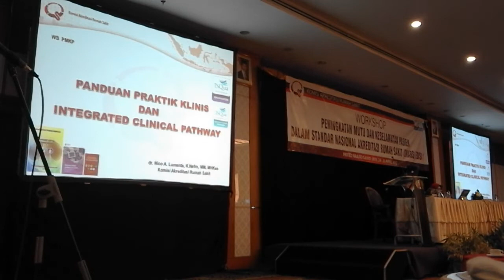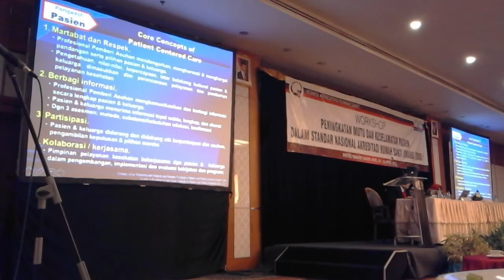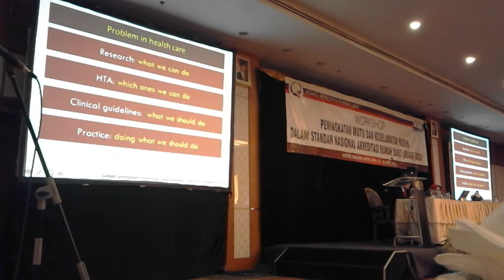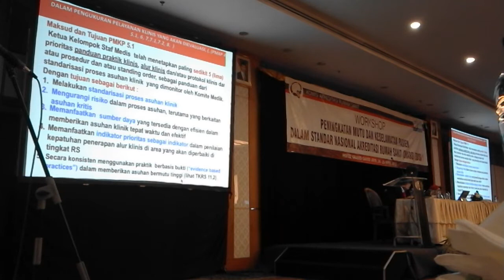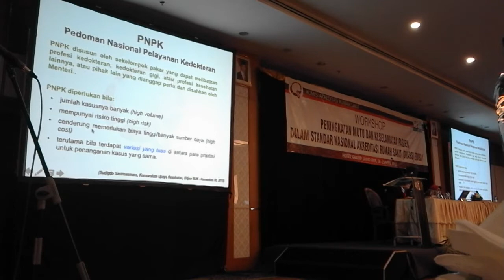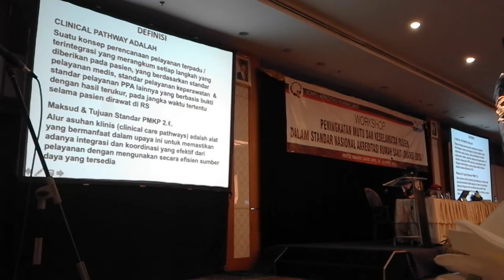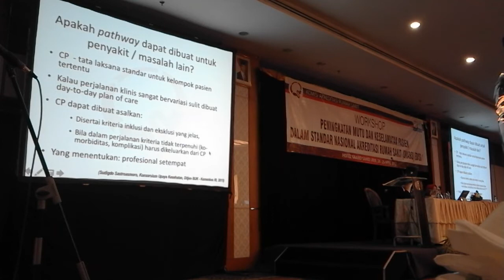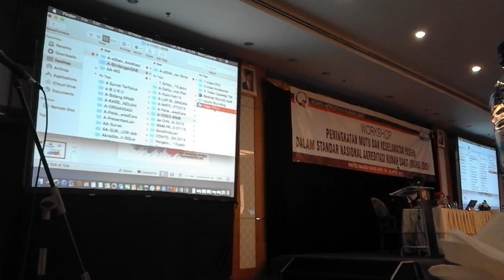Panduan Praktik Klinis dan Integrated Clinical Pathway - dr. Nico A Lumenta, K. Nefro, MM, MH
INFORMASI KAPUAS - Disampaikan pada hari Selasa, 24 April 2018 di Puri Ratna Ballroom Grand Sahid Jaya Hotel, Jakarta.